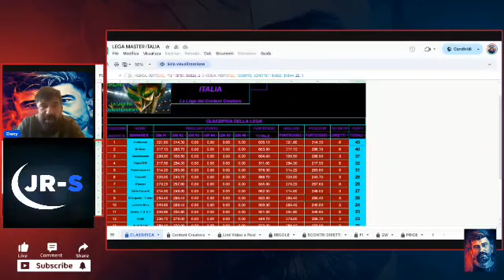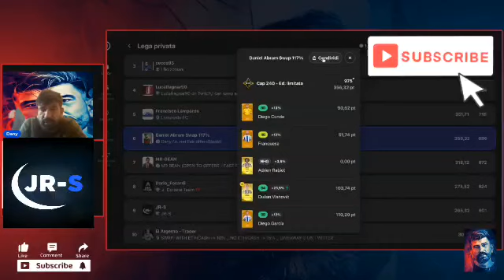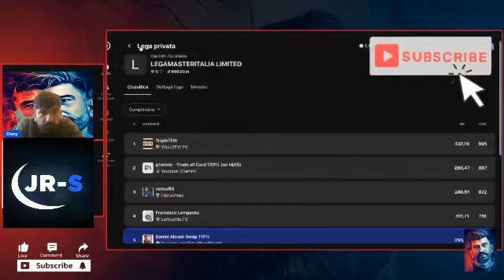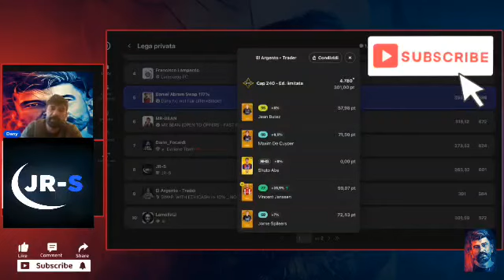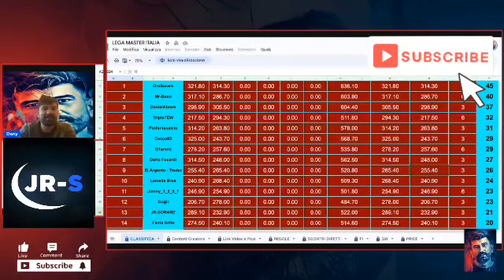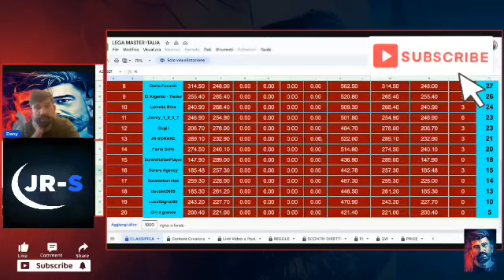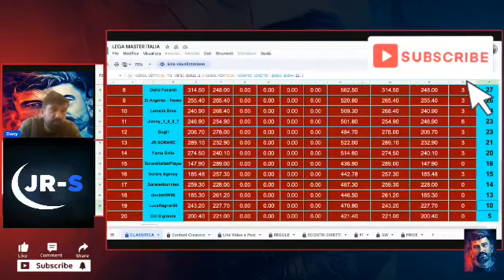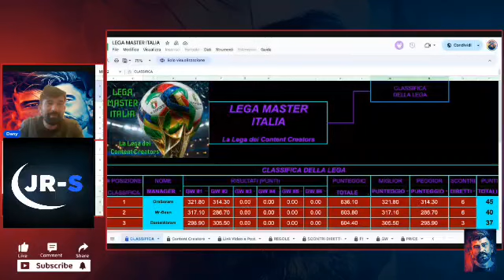Lega Master Italia Gw2(caccia al tesoro nr.15)!@JR_S-t2h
Grazie di essere qui e di aver seguito questo video,sul mio canale vedremmo insieme la mia esperienza nel mercato di Sorare e nelle cripto,parleremo dei miei investimenti vari.
Per ogni domanda vi sto a disposizione.
VI RICORDO CHE NON SONO CONSIGLI FINANZIARI ESPONGO SOLO LA MIA OPINIONE ED ESPERIENZA!

Qui il mio Refferal link Mayar: Obtii $ 10 de cashback cand cumperi eGold ($EGLD) cu linkul meu de referinta